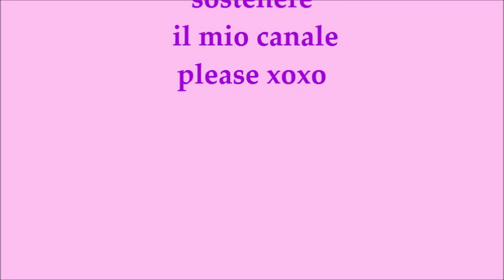♡My BAG's collection #2 - La mia collezione di borse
Ciccine eccovi la seconda parte della mia collezione personale di borse, ditemi se anche voi siete appassionate di borse e se vi piacciono.

Seguimi anche su:
 DEPOP- symiumiu